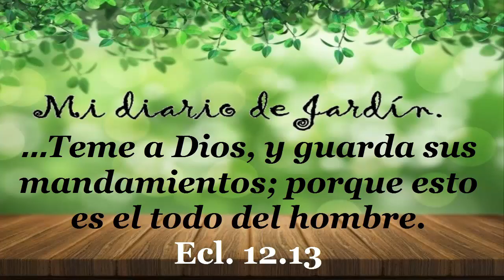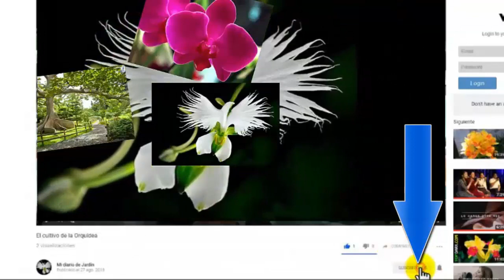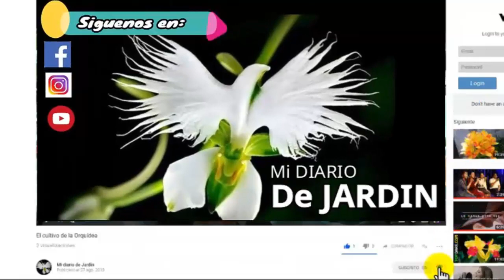Como Sembrar Lirio Africano Agapanthus - mi diario de jardin